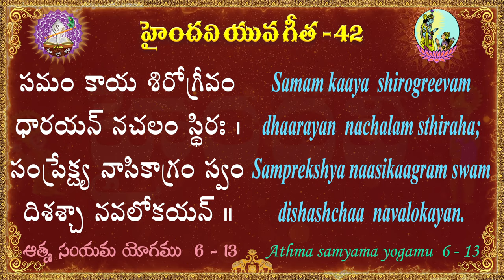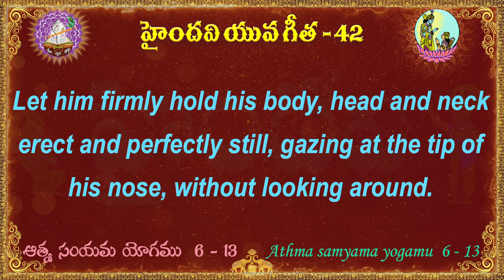యువ గీత 42 || 100 భగవద్గీత శ్లోకాలు || Yuva Gita || Bhagavad Gita || Haindavi